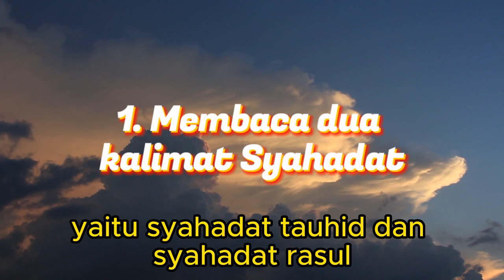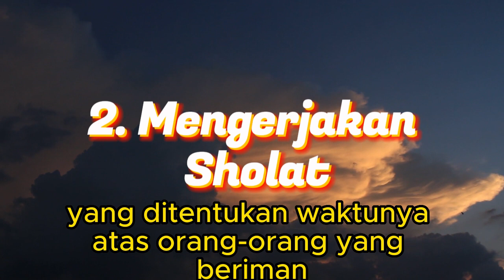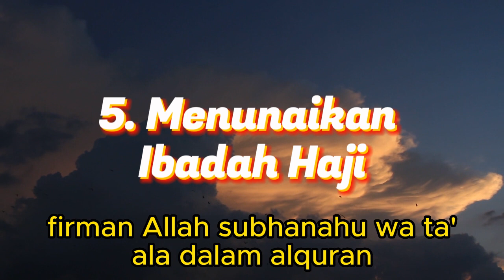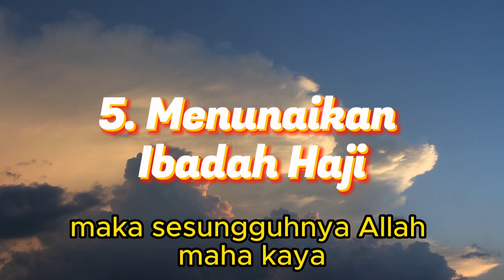5 RUKUN ISLAM YANG HARUS KITA JALANKAN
5 RUKUN ISLAM YANG HARUS KITA JALANKAN

1. Membaca syahadat

Setiap Muslim wajib membaca syahadat. Begitu juga orang yang masuk Islam, perlu membaca syahadat.

Syahadat artinya kesaksian, sehingga setiap Muslim bersaksi bahwa ia percaya akan Allah SWT. Syahadat terbagi dua, yaitu syahadat tauhid dan syahadat rasul.

Syahadat tauhid berbunyi 'Asyhadu alla ilaha illallah' yang berarti 'Tidak ada Tuhan selain Allah', sehingga hanya Allah yang disembah dan menyembah yang selain Allah akan mendapatkan dosa.

Sementara syahadat rasul berbunyi 'Wa asyhadu anna muhammadar rasulullah' yang berarti 'Nabi Muhammad SAW adalah utusan Allah'.
2. Mengerjakan salat

Salat adalah rukun Islam yang kedua. Setiap Muslim wajib mengerjakan salat karena Allah SWT. Dalam Islam ada lima waktu salat wajib, yaitu Subuh, Zuhur, Asar, Magrib, dan Isya. Namun, Muslim boleh menambahkan salat lain di luar lima kewajiban ini.
3. Membayar zakat

Rukun Islam ketiga adalah membayar zakat. Zakat adalah bagian tertentu dari harta yang wajib dikeluarkan oleh setiap Muslim apabila telah mencapai syarat yang ditetapkan.

Nantinya, zakat yang ditunaikan akan diberikan kepada golongan yang berhak menerimanya (asnaf). Dalam Islam, ada dua macam zakat, yaitu zakat mal dan zakat fitrah.

Zakat mal adalah zakat yang dikenakan atas segala jenis harta. Sementara zakat fitrah adalah zakat yang diwajibkan atas setiap jiwa baik laki-laki maupun perempuan Muslim saat Ramadan hingga menjelang salat Idulfitri.
4. Menjalankan puasa

Puasa merupakan rukun Islam yang keempat. Setiap Muslim wajib menjalankan puasa saat Ramadan secara penuh.
5. Melaksanakan haji bagi yang mampu

Rukun Islam kelima adalah melaksanakan haji ke Kota Mekah di Arab Saudi. Ibadah haji yang wajib hanya sekali dalam seumur hidup.

Namun, ibadah haji hanya bagi mereka yang mampu, yang telah tercukupi kebutuhan sehari-harinya dan memiliki rezeki lebih untuk menunaikan ibadah haji.